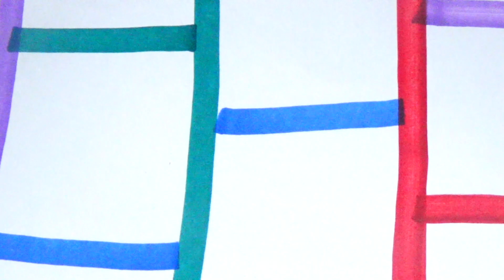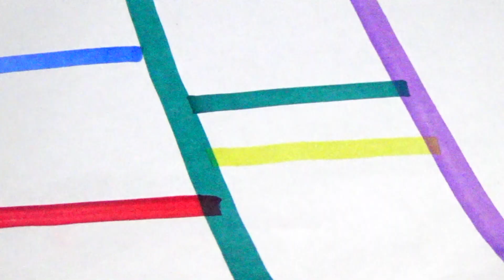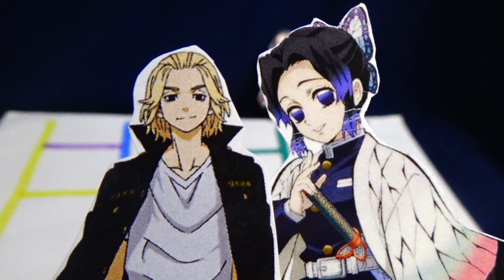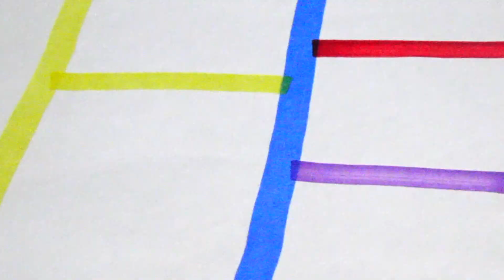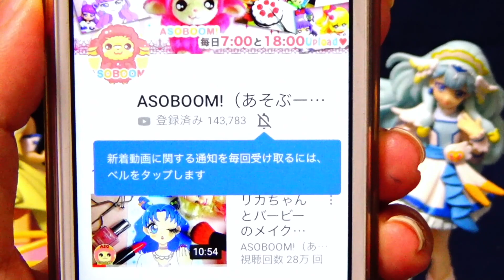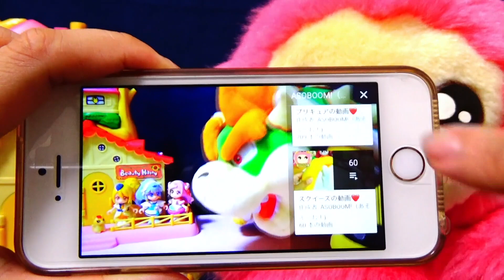【カップル❤️あみだくじ】鬼滅女子が強い男子とあみだくじでカップルに❤️禰豆子ちゃんやしのぶさんは誰とカップルになるのかな？鬼滅の刃🔥